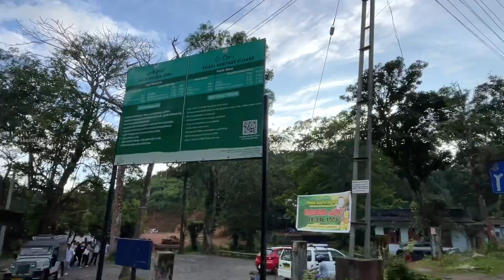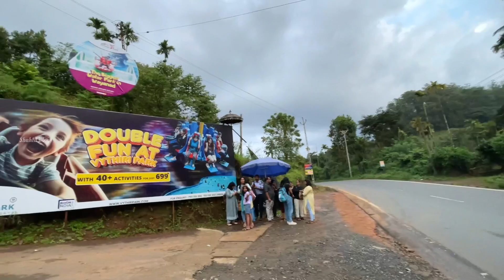Wayanad Trip | How to Plan Wayanad trip | Lakkidi Vythiri Tourist places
വയനാട് ലക്കിടി-വൈത്തിരി: ഒരു ദിവസത്തെ യാത്രക്ക് പറ്റിയ  അടിപൊളി സ്ഥലങ്ങൾ

How to plan Wayanad Trip
One day trip Wayanad lakkidi to vythiri

New tourist places in Wayanad
Wayanadtourist places
Kerala tourist places
Wayanad travel vlog
Kerala travel vlog
Wayanad resorts
En ooru wayanad
en ooru tribal village
Wayanad tourist places
Vythiri park
900 kandi
Popular tourist places in wayanad
VYTHIRI PARK
Park vythiri
children's park wayanad
Wayanad Vythiri Park
Tourist Places in Wayanad
Wayanad tourist Places
Adventure Park in wayanad
വൈത്തിരി പാർക്ക്
Wayanad tourist places
Tourists places in Wayanad
Wayanad tourism
Kerala tourist places
Wayanad trip
Waterfalls in Wayanad
En ooru
Vythiri park
Wayanad park
900 kandi
Wayanad tourist places
Pokkode lake wayanad
adventured park wayanad
Wayanad Ultra park
Vythiri Park Wayanad
Glass bridge wayanad
Glass bridge lakkidi wayanad
Wayanad vythiri park
Ultra park Wayanad
Wayanad tourist places
Vythiri adventure park
Bungee jumping Kerala
Wayanad adventure  park
Bungee jumping Wayanad
bali swing wayanad
zip line wayanad
kerala adventure park
Wayanad park
Children's park wayanad
Kerala tourist places
Wayanad trip
Wayanad vlog
Kerala travel vlog
en ooru wayanad
900 kandi
soochipara
banasura dam
Wayanad resorts
Wayanad restaurants
Vythiri tourist places
Kalpetta tourist places
Ultra park lakkidi
view point wayanad